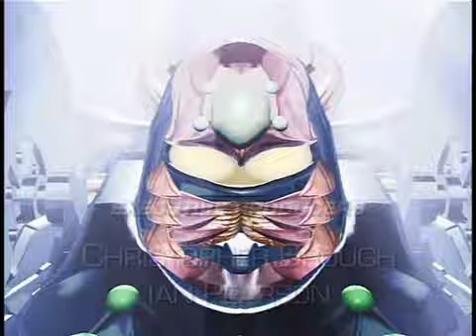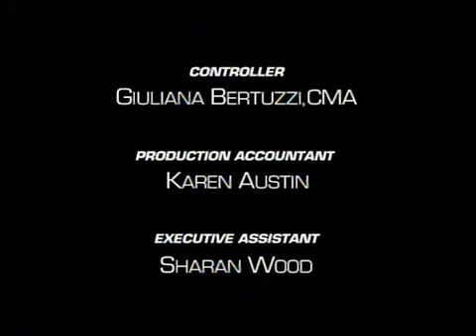Трансформеры: Битвы зверей – сезон 3 – серия 11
«Битвы Зверей» (англ. Transformers: Beast Wars) — прямое продолжение оригинального сериала о трансформерах, созданное канадскими аниматорами. Частично транслировалась в России (отдельно от остальных сезонов) по телеканалам ОРТ, ТНТ и 2x2.
Это первый мультсериал о трансформерах, нарисованный в 3D. Он получил высокую оценку как у зрительской аудитории, так и у критиков: художник-постановщик сериала Клайд Клотц в 1997 году был награждён Дневной премией «Эмми» за работу над этим сериалом.
Сериал состоит из 52 серий, которые объединены в 3 сезона: первый сезон включает в себя 26 серий, второй и третий — по 13 серий.
В 1999 году сериал выходил на телеканале ОРТ под названием «Битвы Зверей». Был показан только первый сезон. При этом были изменены имена и названия фракций некоторых персонажей. Так Оптимус Праймал носил имя Кинг-Конг, Райнокс — Рогонос, Читор — Гептор, Оспинатор — Жужжела, предаконы стали хищеронами и т. п.
Находясь в ловушке на примитивной планете, скрывшись в камуфляже местной доминирующей органической формы - две враждующие фракции живых роботов - Максималов и Предаконов, (являющихся потомками Автоботов и Десептиконов) , бьются за обладание живительным энергоном, а так же, пытаются найти способ возвращения на свою родную планету - Кибертрон.
Вскоре обе стороны узнают, что на планете существует третья сила - могущественная инопланетная раса, которая не одобряет их присутствие.
Углубившись в историю планеты Максималы и Предаконы узнают, что мир, в котором они заточены, является молодой Землёй. В подтверждение они находят разбитый корабль их предков, с войсками Оптимуса Прайма и Мегатрона на борту, находящимися в состоянии анабиоза. Это тот самый корабль “Ковчег” , экипаж которого проснётся в 1984 –ом году и начнёт на Земле великую войну...
… Осознавая факт того , что от исхода их борьбы на древней Земле решается не только их участь, но и вопрос существования всей их расы, Максималы и Предаконы идут на крайнее меры, дабы взять историю в свои руки.
Beast Wars: Transformers (titled Beasties: Transformers in Canada), is a computer animated television series that debuted in 1996 and ended on March 7, 1999, serving as the flagship of the Transformers: Beast Wars franchise. The series is set in the future of the "original" Transformers franchise, 300 years after the events of The Transformers, and features the Maximals and Predacons, descendants of the Autobots and Decepticons respectively. While engaged in battle, small teams from each faction crash land on an unknown planet, and must find a way to return home while continuing their war.